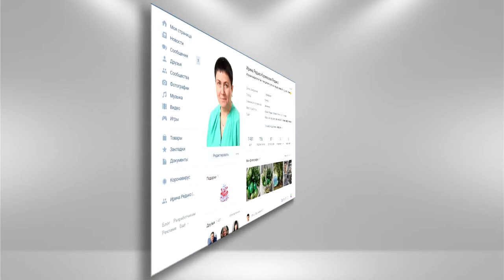3D сайт в Vegas Pro